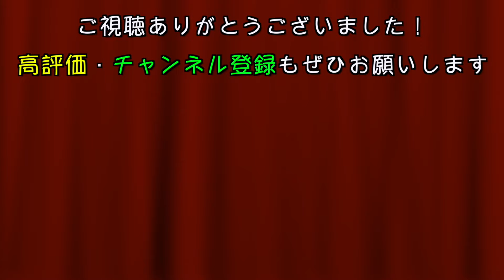夜にピエる（夜に駆ける × 夜のピエロ Mashup）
一度で二度おいしい！

Vocal & Mix: OKON

【使用ソフト】
・Final Cut Pro X
・Compressor4
・Pixia